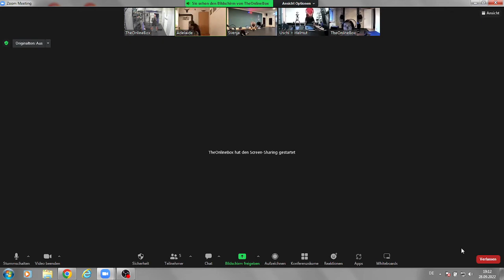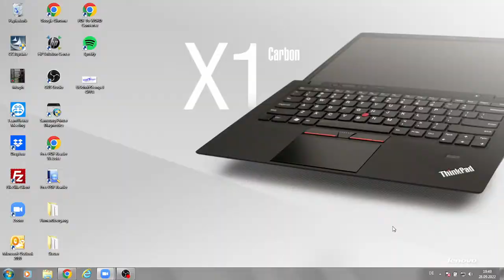Live Home-WOD 28.09.2022 Abend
Warm Up:
3 Rounds:
20 Diag.MC
10 Up2DownDog
20 Shou.TapinWW
10 BandThruster
6 Mobility
-KangSquatStraitArms
-SvenjaLunge
-HinduPU

WOD:
AMRAP 22min
5 FastBears
20 Am.Swings
20 GobletSquats

BB: 45/32.5kg
2 x DB: 22,5/15kg
2x KB: 24/16kg

Score: AllRepsNOT Rounds(1Bear=2)
one Round=50Reps

Finisher:
5 SETS
10 FR walkLunges
30s. BellytoWallHSHold
TC:10

CoolDown: